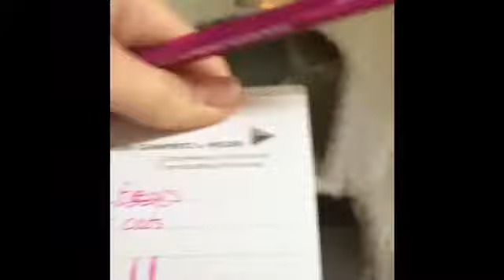Cat therapy🐱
•Sorry for such a long video

👇Question of the day👇

What’s your rapper name
"lil” last food you ate

My rapper name: lil egg